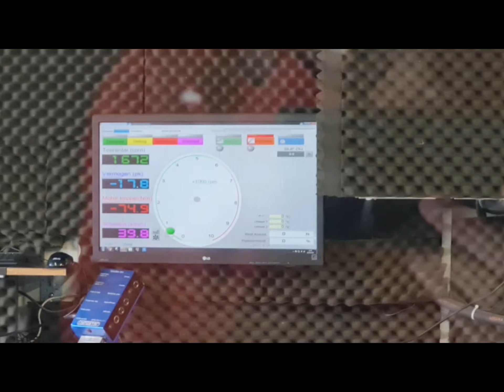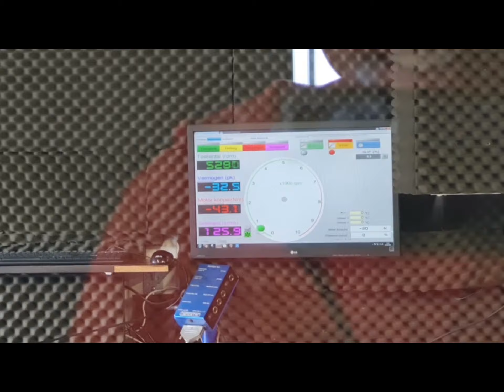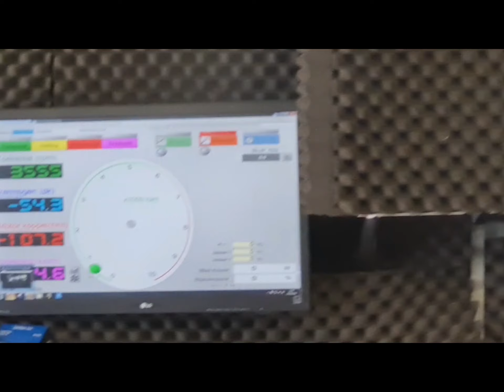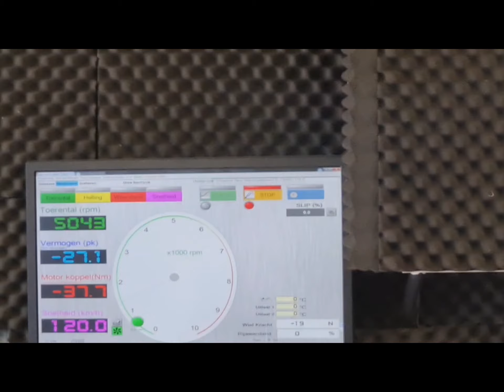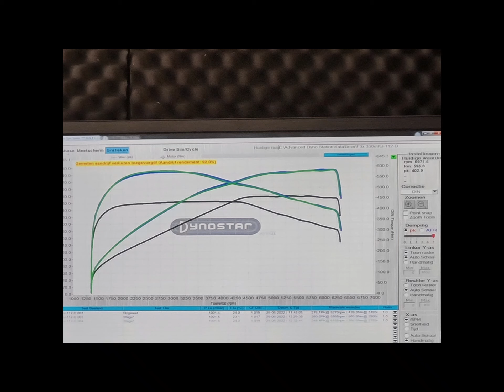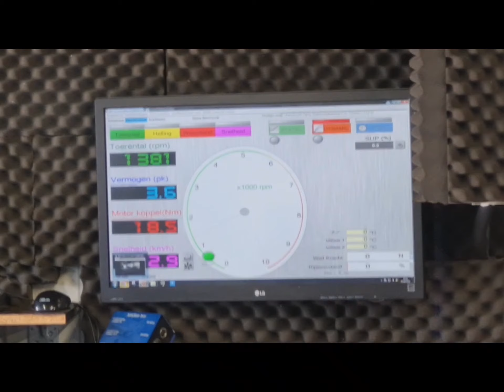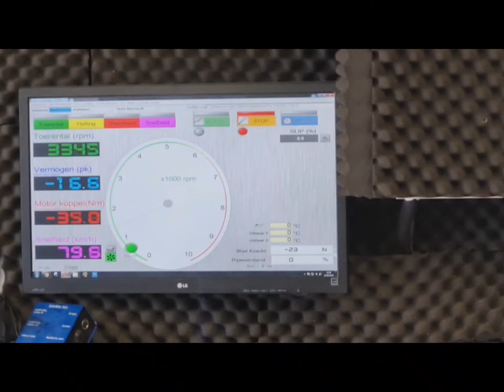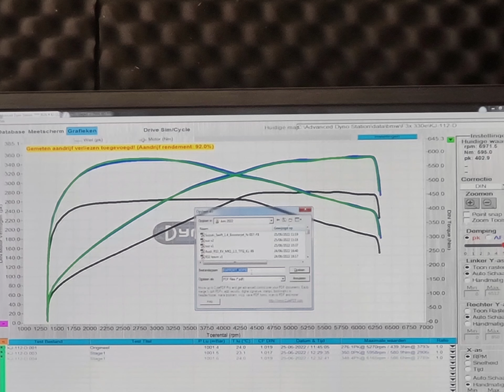BMW 330E F30 STOCK Vs Stage 1 DYNORUN HORSEPOWER TORQUE BHP NM BR-Performance chiptuning performance